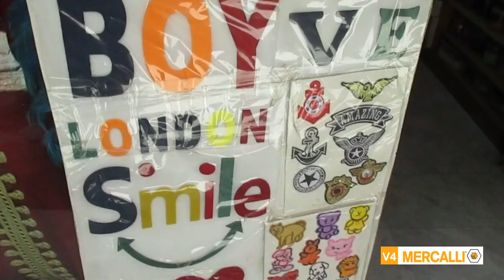ПОКУПКИ ТКАНЕЙ НА АРАБСКОМ БАЗАРЕ (МЕДИНА) ТУНИС🐫/ NEW FABRIC ON ARABIAN BAZAAR (SOUK)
Меня зовут Инесса! Я дизайнер одежды, на своем канале делюсь советами, методами и уроками по созданию одежды и все что с этим связанно!!! Если вам Все это интересно!!!
Присоединяйся на мой канал! Я из Казахстана (Алматы), живу в Тунисе (Сфакс).

Сходила на базар за тканью! Базар находится в старом городе и называют его "Медина" или "Сук". Базар немного отличается от нашего, так как ему очень много лет. На базаре находится старая мечеть, мини музей, много разных традиционных ресторанчиков и конечно же много разных вещей от посуды до одежды и золота, можно все найти! Специи, традиционная одежда, люди и ощущение, что ты не в 2018 году, а в старой арабской сказке! А узкие улочки напоминают фильм "Клон" и как Жади прогуливалась по ним в черной парандже)))) Вы смотрели этот сериал? Моими глазами вы увидите немного другую культуру!